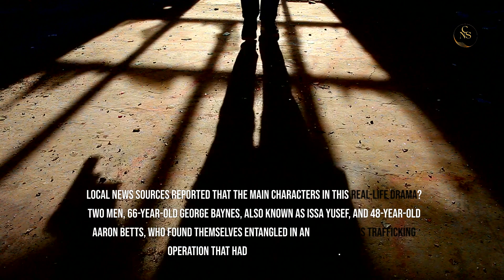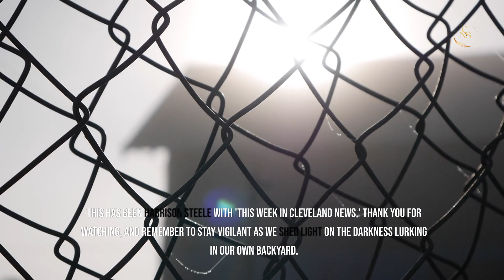🔍⚖️ Cleveland CRACKDOWN: FBI STOPS Arms Trafficking & MURDER Plot! 🚨🔫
Unveiling a shocking FBI bust in Cleveland! 🕵️‍♂️🔗 Two men caught in arms trafficking and a murder-for-hire scheme. Tune in for the full story! 🎥👀

While we aim for accuracy, we make no guarantees regarding the reliability or completeness of any information on this channel. Any reliance on our content is at your own risk.

Comments on this channel are the responsibility of their writers. Cleveland NS is not liable for any comment and reserves the right to delete comments for any reason.

This channel may use copyrighted material not always authorized by the owner.